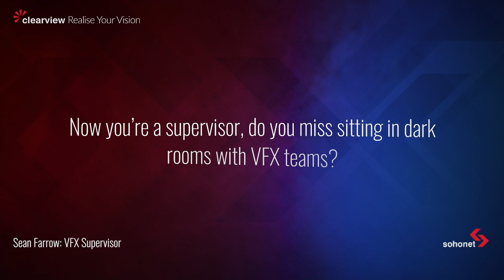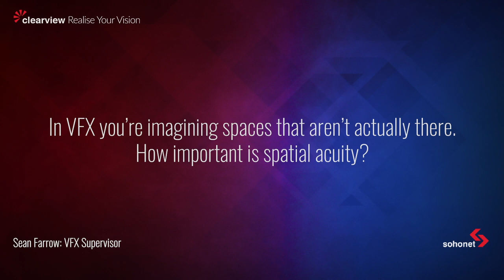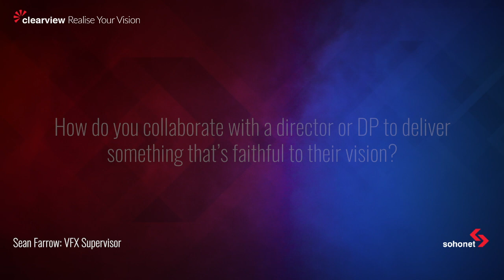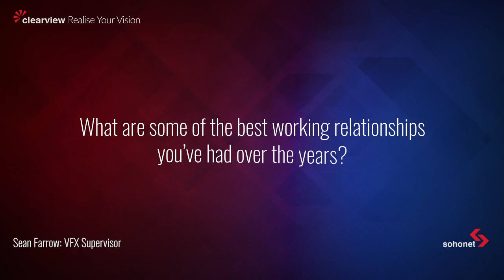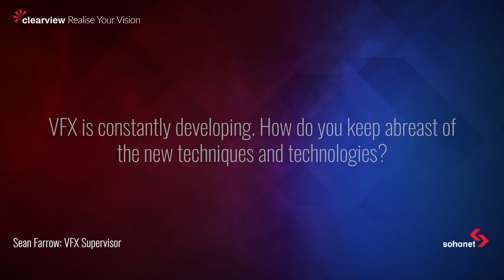Sohonet - Realise Your Vision - Sean Farrow, VFX Supervisor (Total Recall, London Has Fallen, 1408)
Over the first quarter of this year, Sohonet asked top talent working across Film, TV and advertising what it takes to realise an ambitious and creative vision in 2021.

They told us about carrying a vision from prep through post, collaborating over it – even when you can’t be in the same room – and the craft involved in bringing the vision to reality.

In this interview, we talk to top VFX Super Sean Farrow (Total Recall, London Has Fallen, 1408)

At Sohonet, we help the world’s most talented creators to stay true to the soul of their projects meaning no more compromising on artistic output or extending the production timeline. ClearView, our Emmy-winning solution, helps you to connect, collaborate and create from anywhere in the world, in real-time. Stay focused on realising your vision, in every stage of the production journey you’re involved in.

For tips and advice to help you achieve your own vision, look

Sohonet has been connecting the media and entertainment industry for 26 years, providing managed services and building tools designed to address the evolving challenges in the world of film, tv and entertainment.